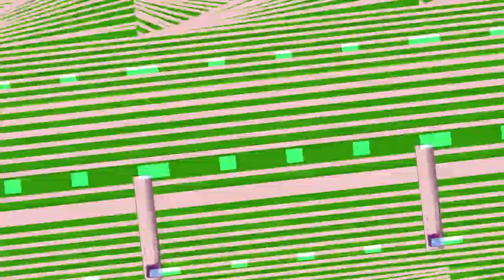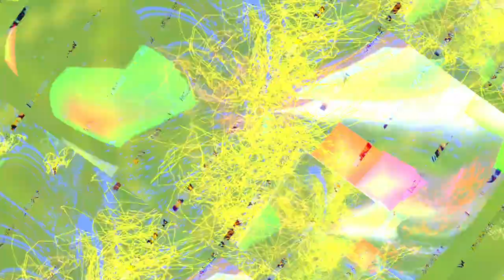[EPILEPSY WARNING] Movie 23 11 19 15h55m43s